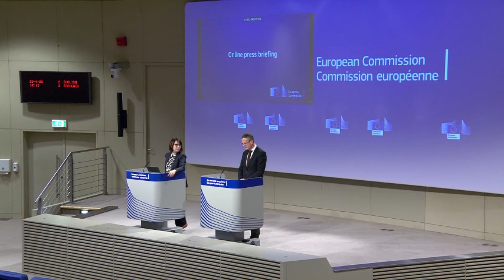Conclusions from Frontex Extraordinary Management Board meeting of 28-29 April 2022 Leggeri resigns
The Commission takes note of the resignation with immediate effect of the Executive Director of the European Border and Coastguard Agency (Frontex), Fabrice Leggeri.

As the most senior Deputy Executive Director of Frontex, Aija Kalnaja will deputise and assume the lead of the Agency with immediate effect. To ensure full continuity of the agency, the Commission will proceed quickly with recruitment and appointment of a new Executive Director.

eudebates the unique initiative aiming to promote debate, dialogue, knowledge, participation and communication among citizens.

It is a priority for the Commission to have in place a strong, effective, and well-functioning European Border and Coast Guard.

Frontex fulfils a critically important task to support Member States manage common European Union external borders, and to uphold fundamental rights in doing so. For that purpose, Frontex must be a robust and well-functioning agency. The Commission will continue to fully support Frontex in this mission.

Over the past year, the Commission has stepped up significantly its support and advice to Frontex to ensure the full implementation of its mandate. To this end, the Commission initiated several extraordinary Management Board meetings dedicated to governance issues and fundamental rights. The Commission is committed to the continuous improvement of the agency.

Management Board conclusions from the extraordinary MB meeting of 28-29 April 2022

In view of the European Anti-Fraud Office’s (OLAF) investigations against three staff members of Frontex including the Agency’s Executive Director, the Frontex Management Board met on 28 and 29 April 2022 for an extraordinary meeting in order to decide on the next steps. At this meeting, the Executive Director was given the opportunity to comment on the findings contained in the OLAF report. On the first day of the meeting, he declared his resignation from all his functions with immediate effect and his intention to terminate his employment in the Agency. The Management Board took note of his intentions and concluded that the employment has therefore come to an end. In view of the Executive Director’s resignation, the Management Board decided that launching further proceedings against the Executive Director in connection with the OLAF report of 15 February 2022 is not necessary anymore, since the outcome of these proceedings will no longer affect the position of the Executive Director.

To maintain the Agency’s ability to act, the Management Board agreed that in line with the applicable rules of procedure, Ms Aija Kalnaja as the most senior Deputy Executive Director will deputise for the vacant Executive Director function and assume the lead of the Agency with immediate effect. The Management Board is of the opinion that the period of deputising should be limited and that an Executive Director ad interim should be appointed as soon as possible, and in any case at the latest at the Management Board meeting in June 2022.

To that end, the Management Board asked the European Commission to launch the necessary legal steps to allow for such an appointment. Furthermore, the Management Board asked the European Commission to prepare urgently the publication of the post of the Frontex Executive Director and launch the selection procedure and to continuously report on this to the Management Board.

The Management Board will also take the next steps provided by law with regard to the other two staff members referred to in the OLAF report.

The Management Board clearly states that effective border control and the protection of fundamental rights are fully compatible. The mandate of the Agency is clearly set out in the EBCG Regulation.